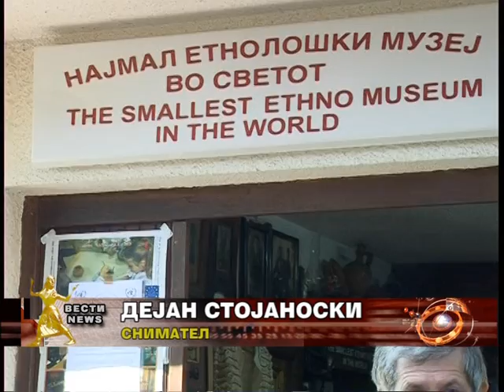67 Godini Obedineti Nacii vo Etomuzej GOCE 24 10 12